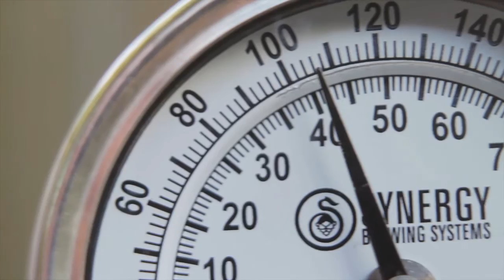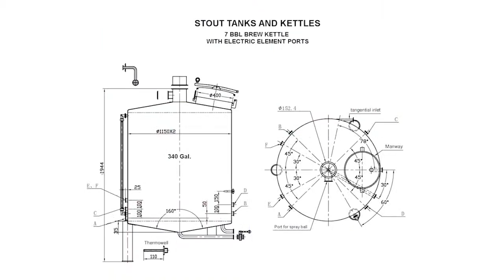Dominion City Brewing Company - Crowdfunding Video